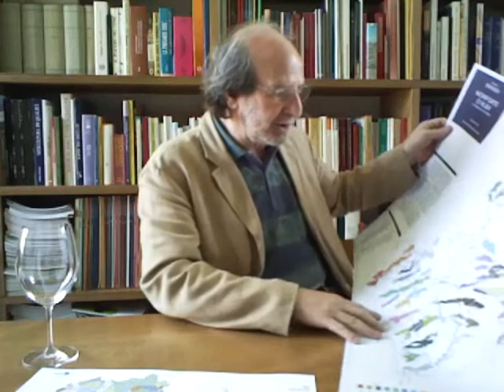Seminario Veronelli Degustazione del 19 05 2009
Degustazione del Vino Barolo Bussia 2001 dell'Azienda F.lli Barale di Barolo (Cuneo)